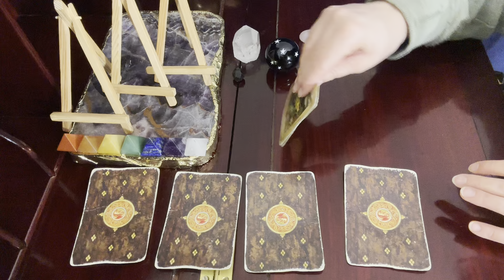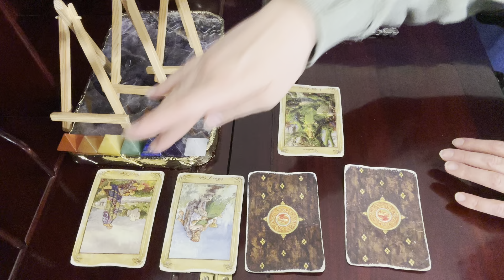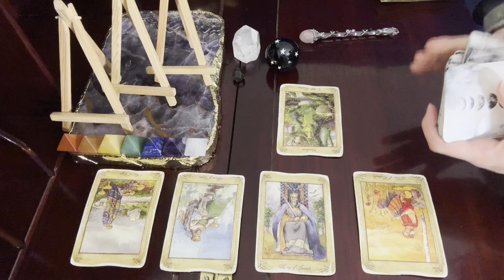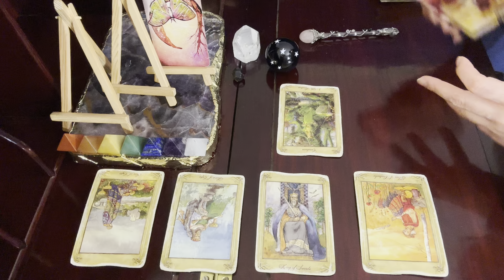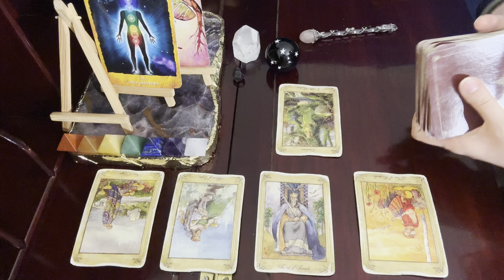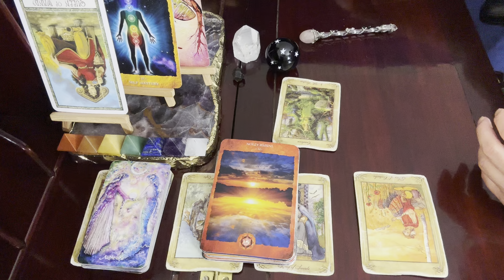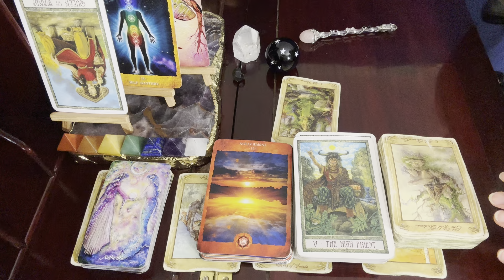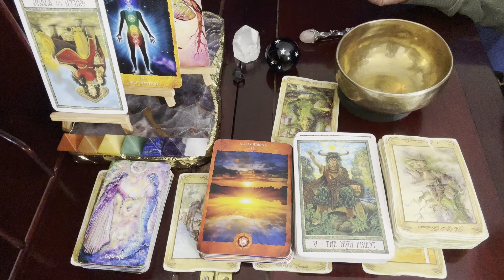Aries ♈, Time To Change The World // April 1-15 Intuitive Tarot Reading